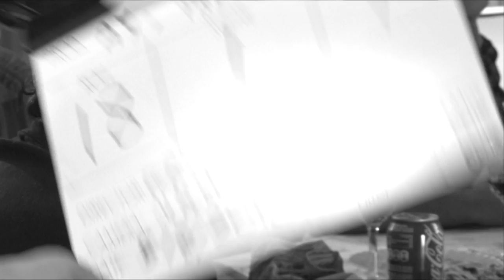La Claqueta de "Ay, Pavloba"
Claqueta del cortometraje "Ay, Pavloba" Año 2010

Protagonizado por Alberto García y Esther Lastra

Dirigido por Fernando Sánchez
Escrito por Fernando Sánchez y Manuel Menchaca, basado en una idea de Manuel Menchaca
Producido por Cantabria Visual, AvantGarde y Mano del Hado